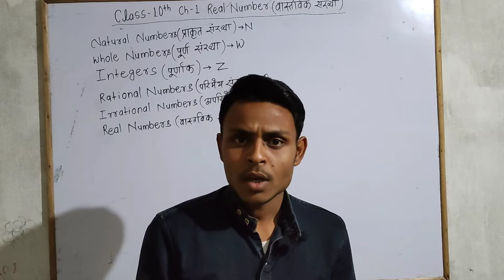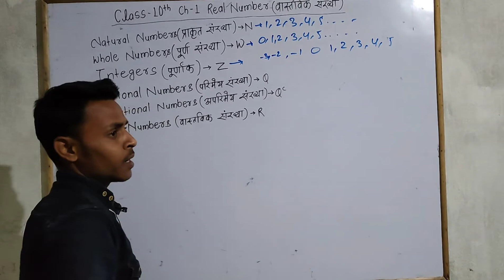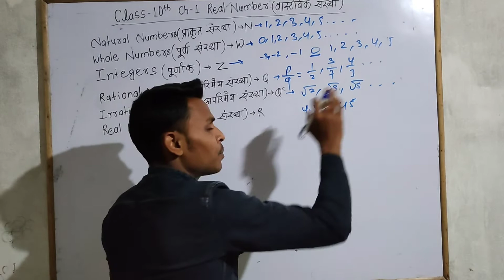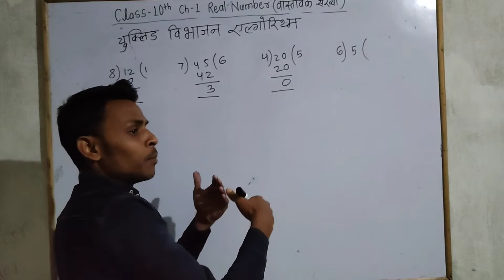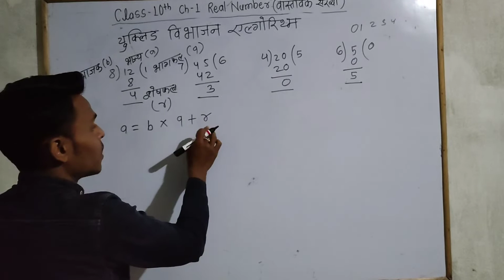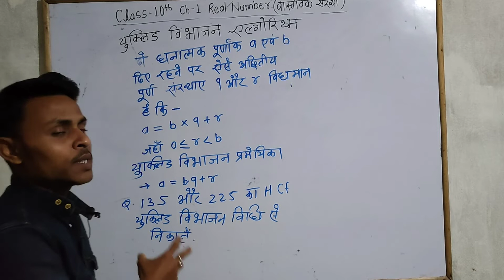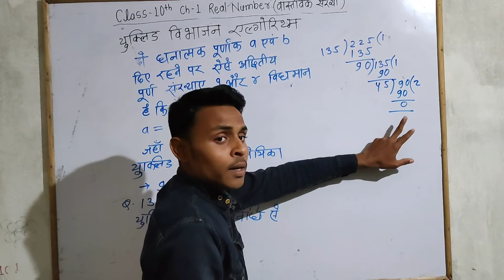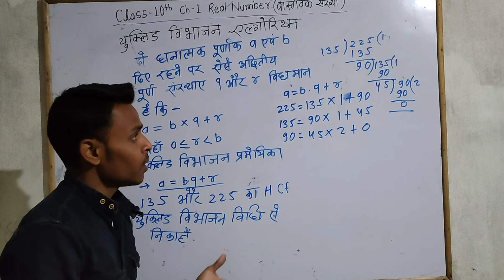2021-22 Real Numbers | Class 10 Maths Chapter 1 | Number System | Rational Numbers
2021-22 Real Numbers | Class 10 Maths
Chapter 1 | Full Chapter | Number System | Rational Numbers

इस विडियो में मैं आपके लिए वास्तविक संख्या के बारे में बहुत ही अच्छे से बताया हूं| हम आपको एक उल्लेखनीय शिक्षण अनुभव देने के लिए यहां फिर से हैं। इस वीडियो में, हमने कक्षा 10 के अध्याय 1 को कवर किया है। हम उस पैटर्न और पाठ्यक्रम की महत्वपूर्ण समझ से शुरू करेंगे जो हम इस पूरे वर्ष सीखने वाले हैं।
इस विडियो में वास्तविक संख्या को आसान तरीके से समझाने की कोशिश किया हूं| ताकि आप सभी को आसानी से समझ में आ जाएं|
आशा करता हूं कि ये विडियो आप सभी को पसंद आया हो|

SHARE KREE APNE DOSTO K SAATH